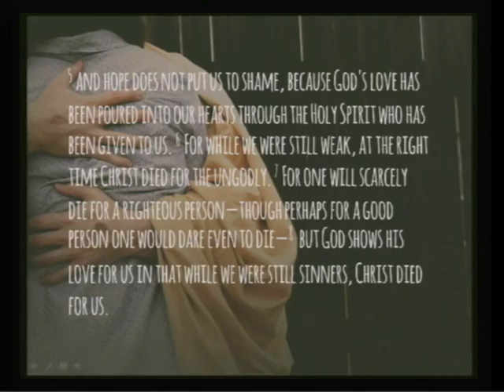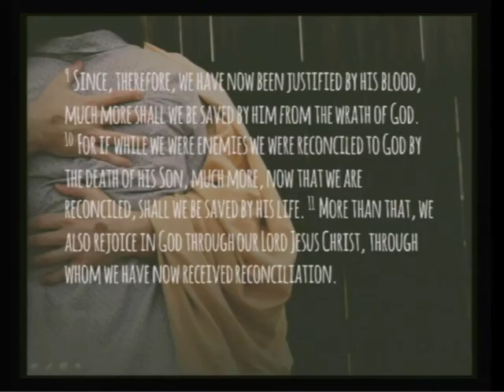Unconditional - Tim Pyles May 8, 2016